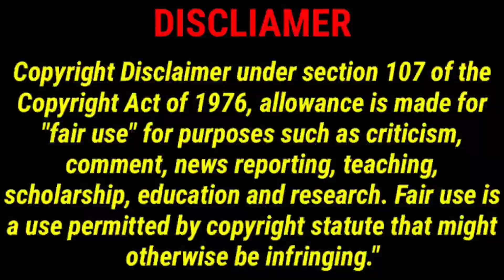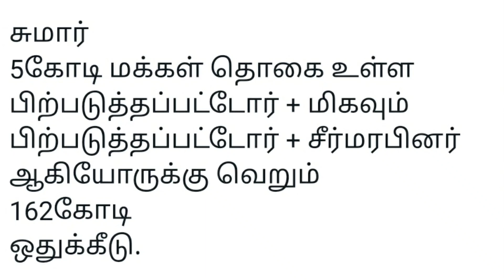வன்னியர்களுக்கு எதிராக வெளியான பரபரப்பான அறிவிப்பு || வன்னியர்களுக்கு தமிழக அரசு வைத்த ஆப்பு